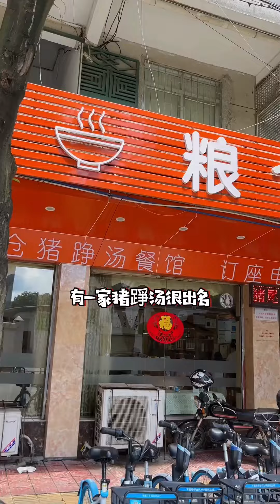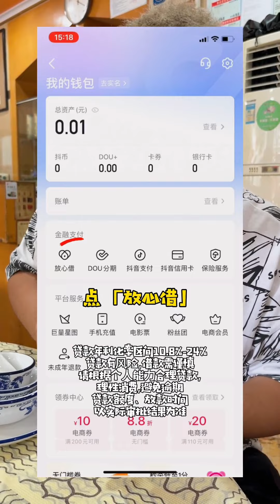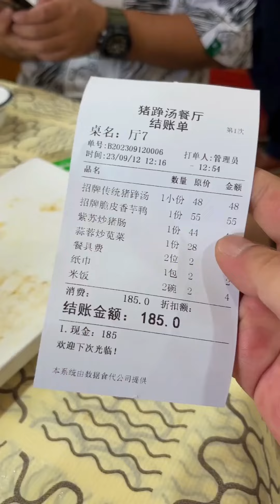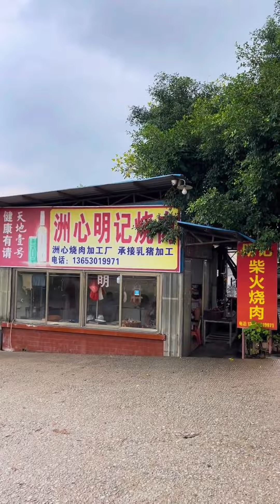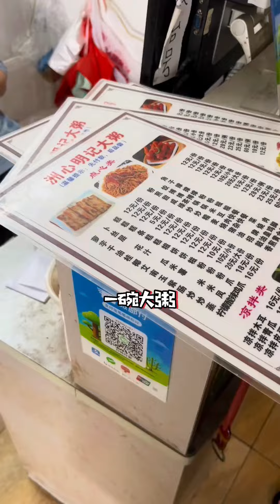這家豬踭湯出名很久了，本來以為老湯是主角，沒想到芋泥香酥鴨居然更有滋味#美食#探店#吃播#肥虎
这家猪踭汤出名很久了，本以为老汤是主角，没想到芋泥香酥鸭居然更有滋味#美食#探店#吃播#肥虎